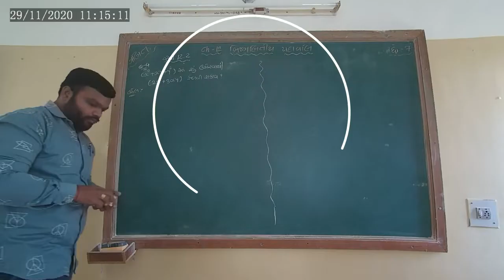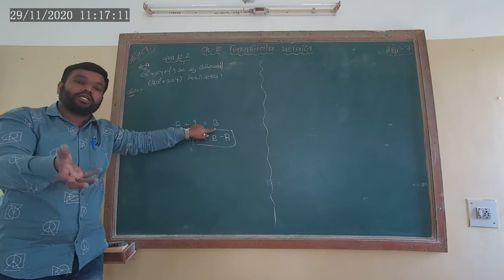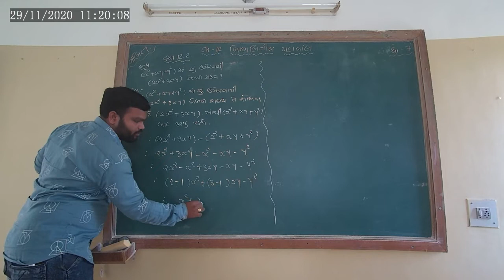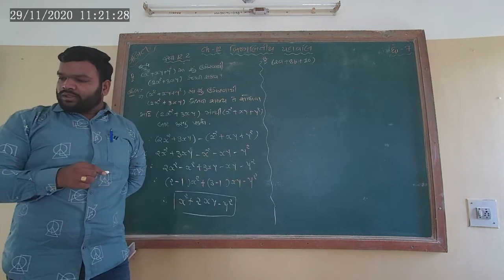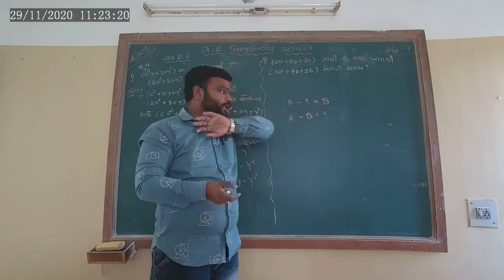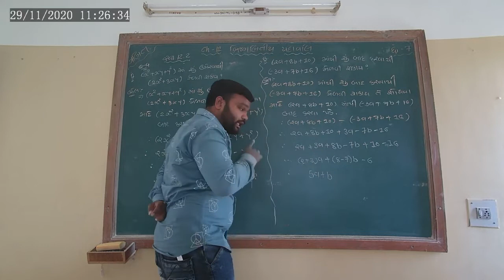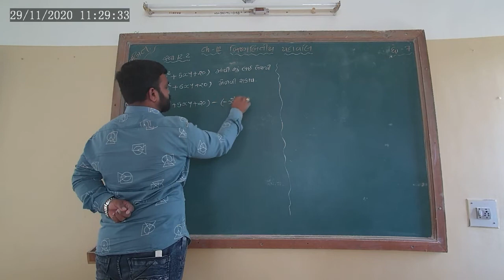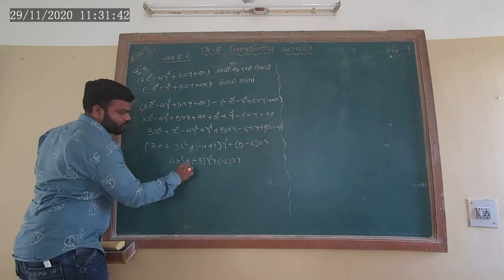STD 7 MATHS CH 12 BIJGANITIY PADAVALI L-8